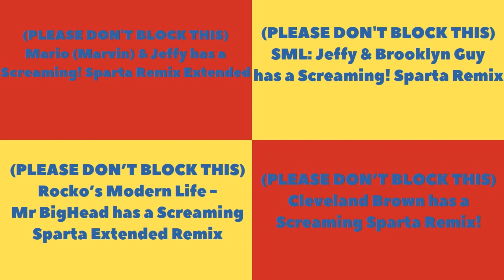(PLEASE DON'T BLOCK THIS) Sparta Remixes Side by Side 108 (Toy Story Version)